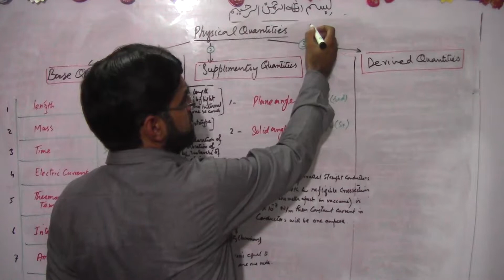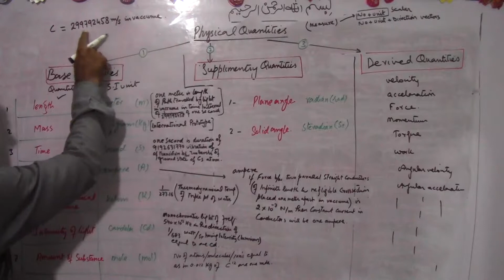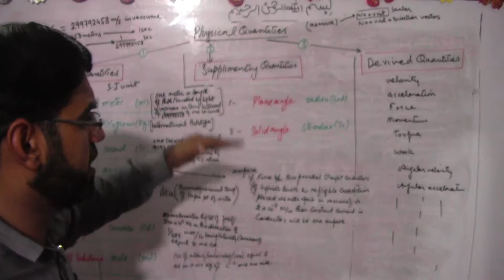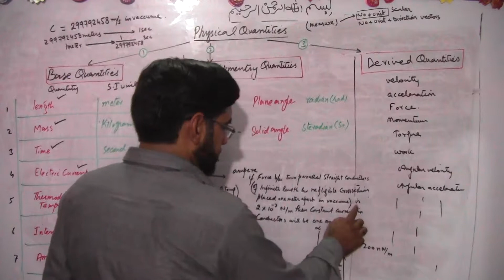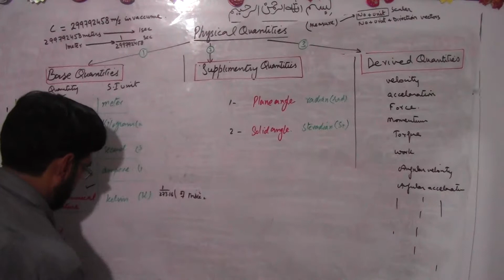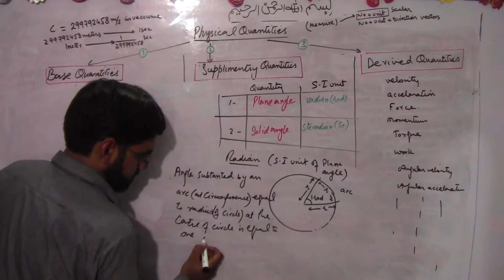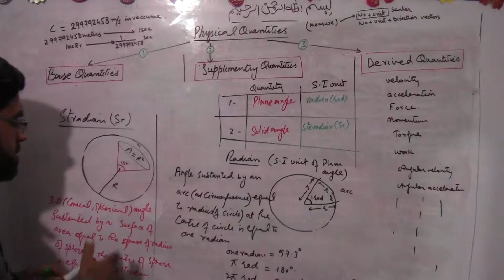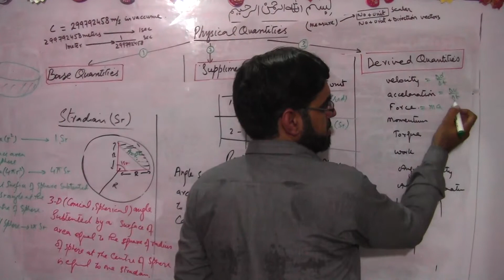Ch 1 Lec 2 base,supp &derived quantities